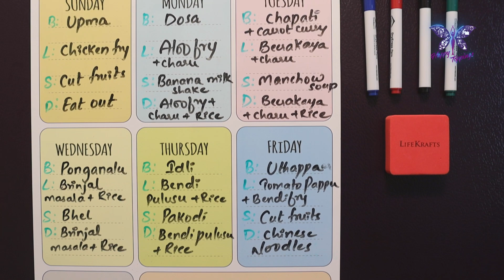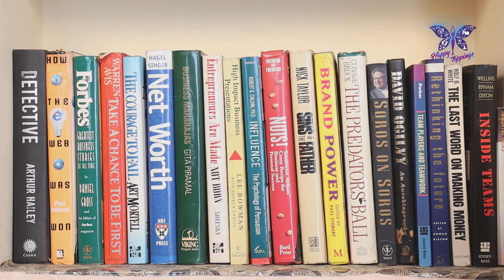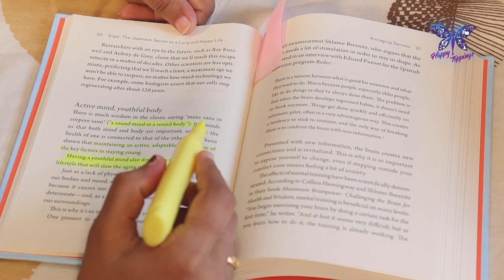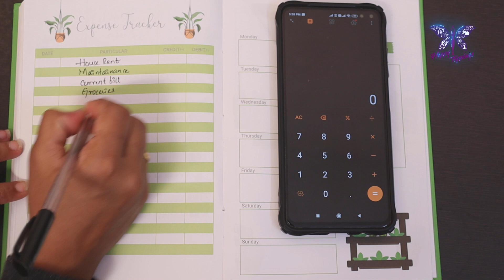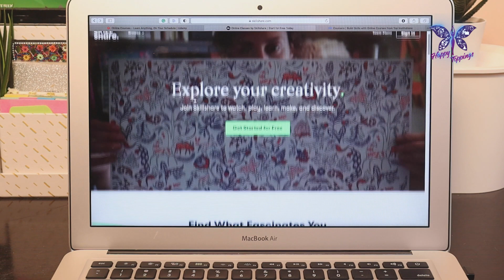5 Habits That Changed My Life | 5 Daily Habits That Will Change Your Life | Habits To Improve Life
Hello Friends, I am Teju.

Today's video is on: “5 Habits That Changed My Life | 5 Daily Habits That Will Change Your Life | Habits To Improve Life”

In this video, I have shared the 5 habits that I have developed in my day-to-day life that made me feel stress and anxiety free and made me more productive.

I strongly believe that practising these habits will improve your life too.

In this video, I’m gonna show you  “5 Habits That Changed My Life | 5 Daily Habits That Will Change Your Life | Habits To Improve Life’’

**All content on this channel is copyrighted to Happy Toppings By Teju**